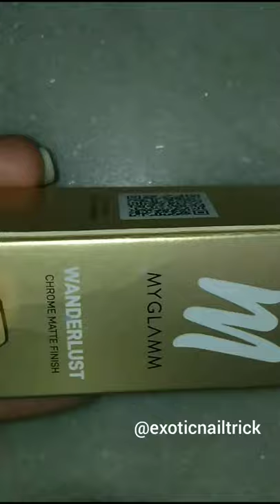My glam nail paint (wanderlust)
Swatch of this beautiful shade "10 Bali" by @myglamm from their Wanderlust collection The formula is very light and glides on smoothly! Love the brush as it allows you to apply the polish in just 3 strokes This shade requires two coats for complete opacity and brings out a soft Matte effect and has a velvet texture!

Features:

*Quantity: 11ml

*Soft Matte finish

*Edges Chip Off easily

*Cruelty Free Nail Polish

*Wide brush for smooth application

*Non Staining

*Opaque in two coats

*Quick Dry